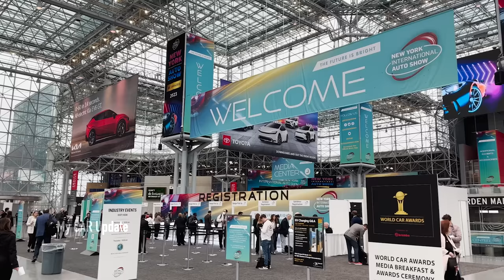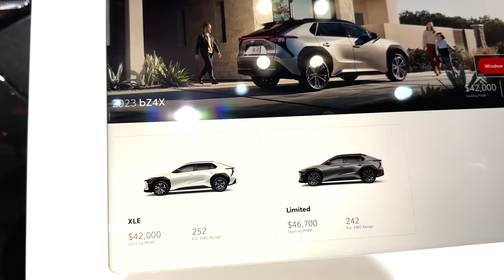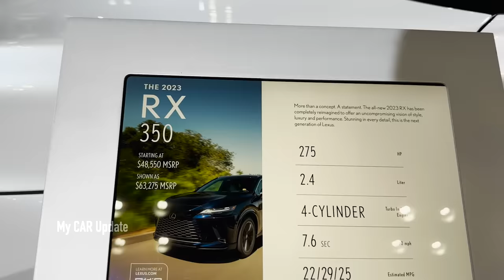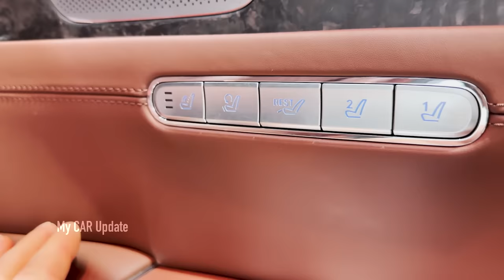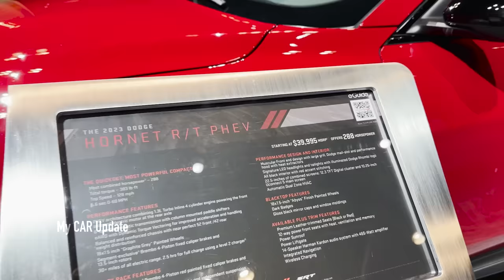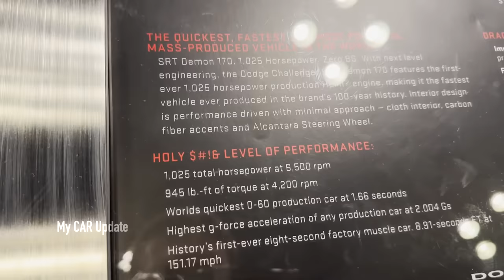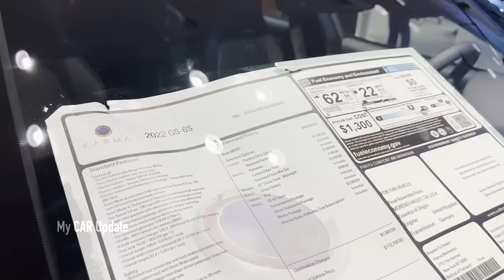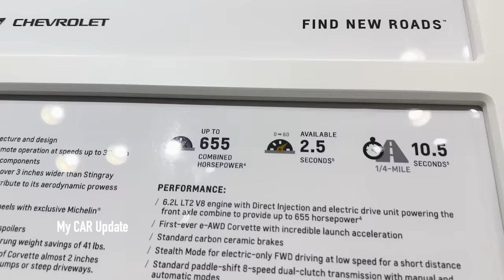2023 NEW YORK AUTO SHOW || All CARS || FULL REVIEW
2023 NEW YORK International Auto Show
A lot of Presentations and New Concepts